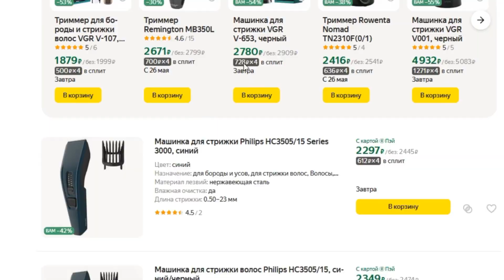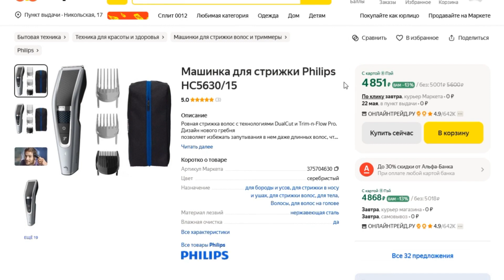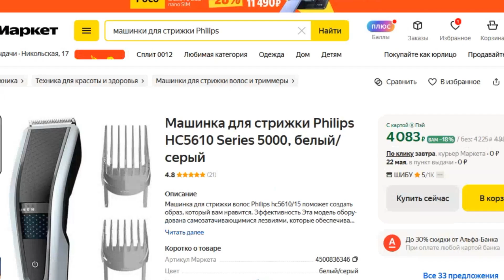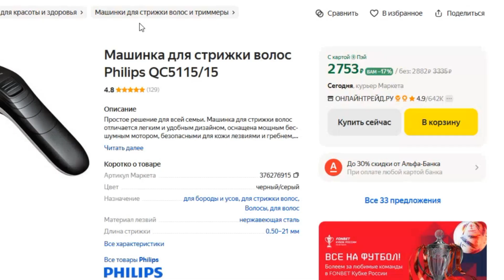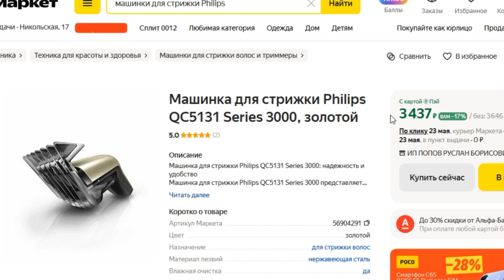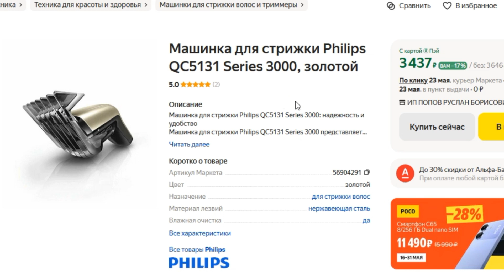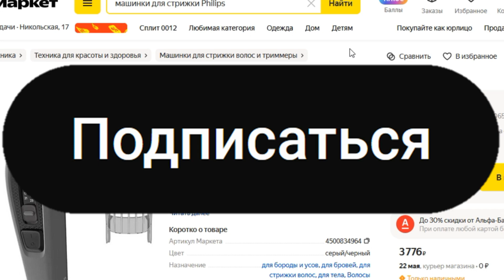ТОП-5 лучших машинок для стрижки Philips. Рейтинг